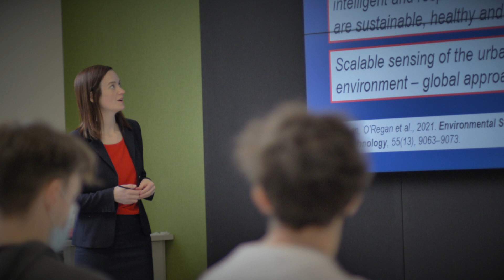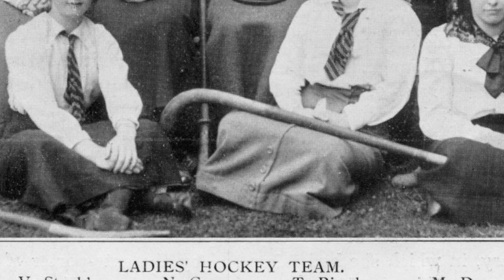The Iris Ashley Cummins Building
UCC’s Civil Engineering building has been named in honour of Iris Ashley Cummins - our first female engineering graduate. This is the university's first building to be named after a UCC female pioneer